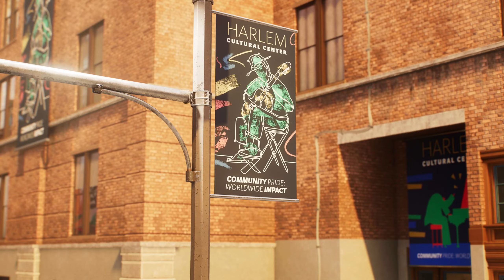Spiderman 2 (PS5 Gameplay Part 11)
Continuing from where we left off, there was a couple of main missions completed, one from Peter and one from Miles and did some Mysterium runs.